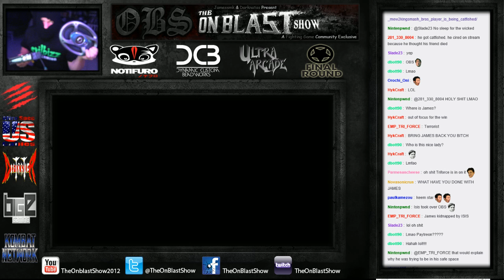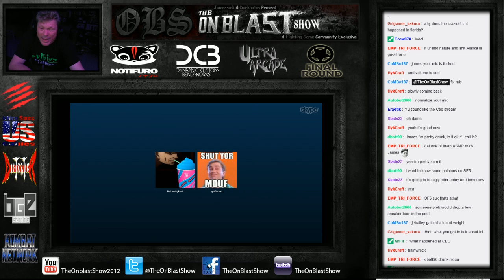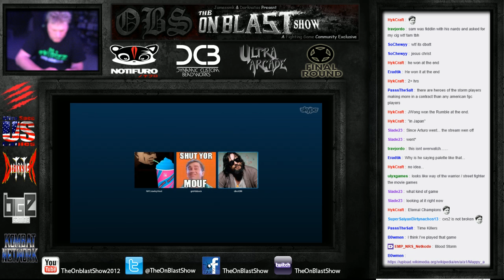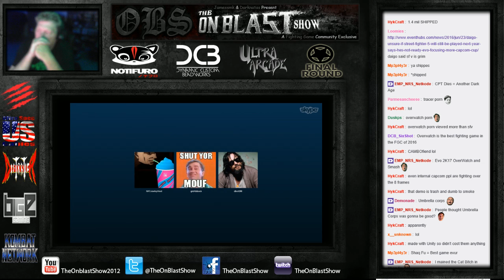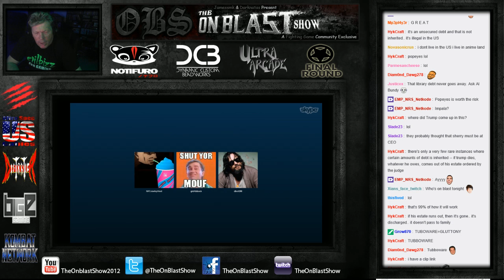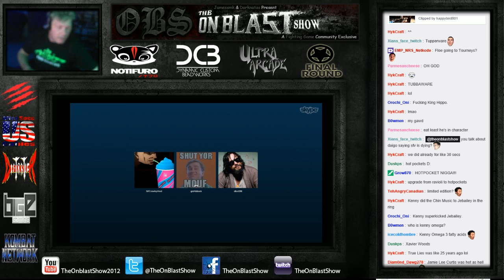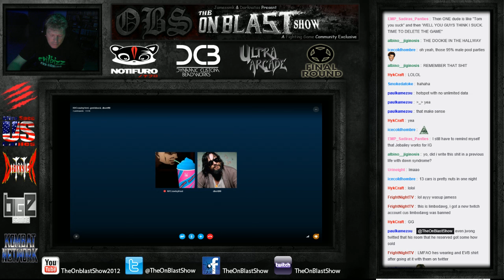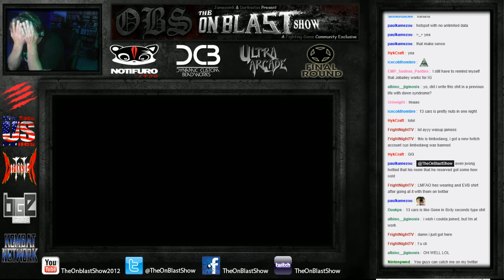Episode 179: 13 CarGATE CEO